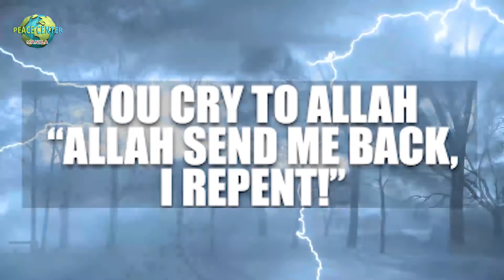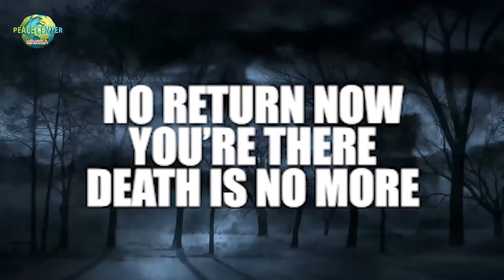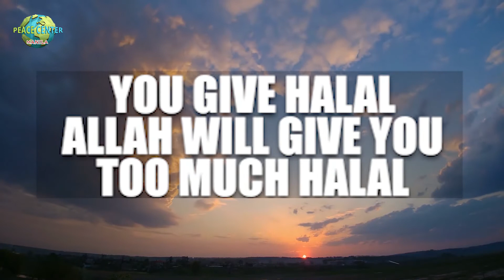Wherever You Go Is Up To You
This life is an examination. If you get in right hand your record, your report card, you’re successful. If you get in left hand your report card, you’re a loser.